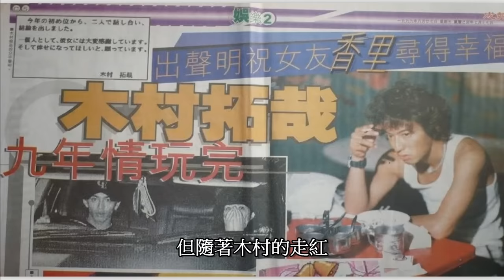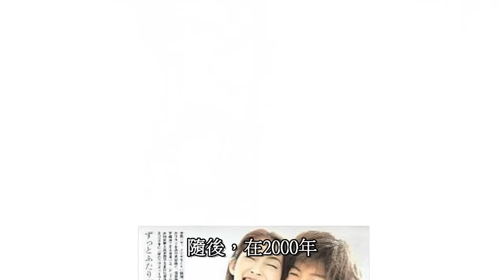木村拓哉 日劇的 hero! 上集 一位不老男神的傳奇 kimura takuya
他的容顏曾被譽為「被上帝親吻過的臉」
他對日本有著舉足輕重的影響
甚至有人以拯救日本經濟的救世主
來形容他
他就是
木村拓哉 Kimura Takuya